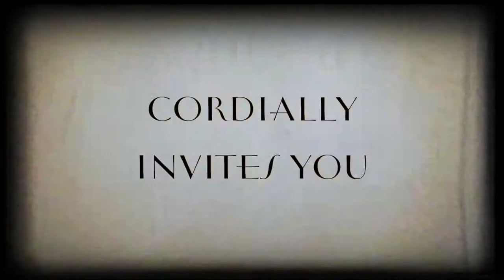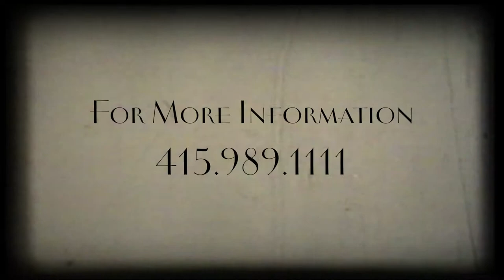16 Street Train Station Ad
Client: Bridge Housing